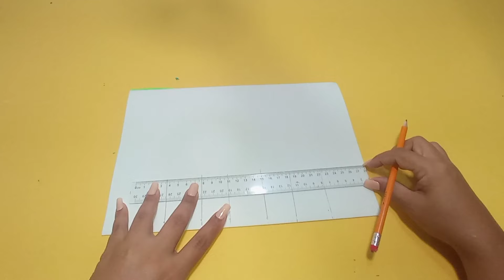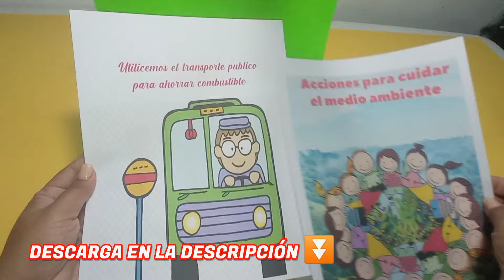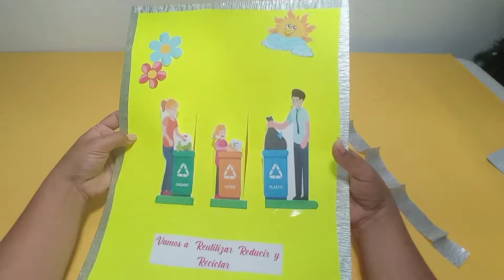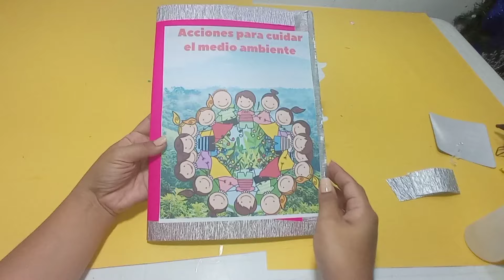CÓMO HACER LIBRO POP UP DEL DIA DE LA EDUCACION AMBIENTAL/LIBRO 3D HECHO A MANO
Los libros pop-up es aquel que contiene imágenes o figuras tridimensionales y/o interactivas, con piezas que se mueven, por lo que permite la interacción física entre el lector y el libro.

VIDEOS QUE PUEDEN INTERESASTE.

COMO HACER UN LIBRO

JUEGOS DIDÁCTICOS PARA NIÑOS/ RECURSO ESCOLAR

 • JUEGOS DIDÁCTICOS...

JUEGO DIDÁCTICO CON MATERIALES RECICLADOS PARA SUMAR Y RESTAR/ENSEÑA A SUMAR Y RESTAR HOY❤️

 • JUEGO DIDÁCTICO CON MATERIALES RECICL...

APRENDER A SUMAR Y RESTAR NO HABIA SIDO TAN FACIL CON ESTE DIVERTIDO JUEGO DE MATERIALES RECICLADOS

 • APRENDER A SUMAR Y RESTAR NO HABIA SI...

4 INCREIBLES JUEGOS PARA APRENDER MATEMÁTICAS/ JUEGOS DIDÁCTICOS CON MATERIAL RECICLADO ♻️

 • 4 INCREIBLES JUEGOS PARA APRENDER MAT...

COMO HACER UN RELOJ DIDÁCTICO CON MATERIAL RECICLADO / RECURSOS EDUCATIVOS

 • COMO HACER UN RELOJ DIDÁCTICO CON MAT...

APRENDER EL NÚMERO ANTERIOR Y POSTERIOR DE UNA FORMA FACIL Y CREATIVA CON ESTE RECURSO

 • APRENDER EL NÚMERO ANTERIOR Y POSTERI...

RECURSO PARA APRENDER EL NUMERO ANTERIOR Y POSTERIOR / juegoseducativos JUEGO DIDÁCTICO MATEMÁTICAS

 / watch
v=kuPa2hNry2c&list=PLfyRNz4PflHhJsQxCFxiw1ffqAa8vrhvA&index=11

JUEGO PARA APRENDER EL NÚMERO ANTERIOR Y POSTERIOR DE UNA FORMA DIVERTIDA

 / watchv=cutbalz2sd4&list=plfyrnz4pflhhjsqxc...

APRENDER EL NÚMERO ANTERIOR Y EL NÚMERO POSTERIOR ES MUY FÁCIL CON ESTE JUEGO DE MES

 • APRENDER EL NÚMERO ANTERIOR Y EL NÚME...

4JUEGOS PARA APRENDER EL NUMERO ANTERIOR Y EL POSTERIOR /

 • 4JUEGOS PARA APRENDER EL NUMERO ANTER...

JUEGO PARA APRENDER LOS NUMEROS ROMANOS

 • JUEGO PARA APRENDER LOS NUMEROS ROMAN...

APRENDER LOS NUMEROS ROMANOS ES MUY FÁCIL CON ESTA ACTIVIDAD

 • APRENDER LOS NUMEROS ROMANOS ES MUY F...

JUEGO DIDACTICO / MAQUINA PARA SUMAR Y RESTAR / SUMA (+) Y RESTA (-)

 • JUEGO DIDACTICO / MAQUINA PARA SUMAR ...